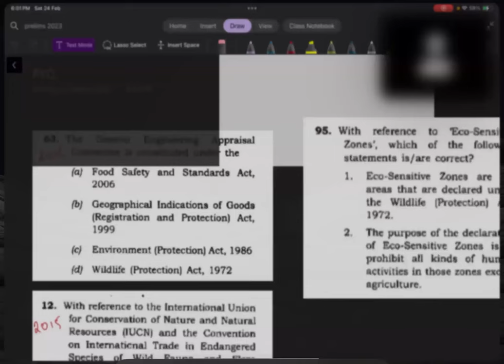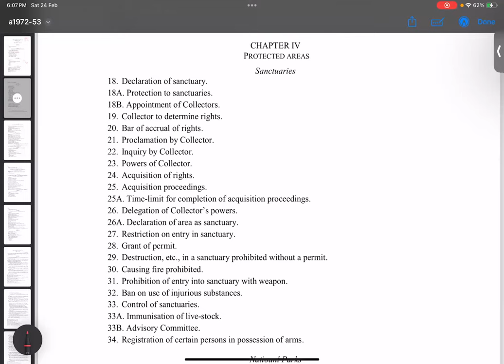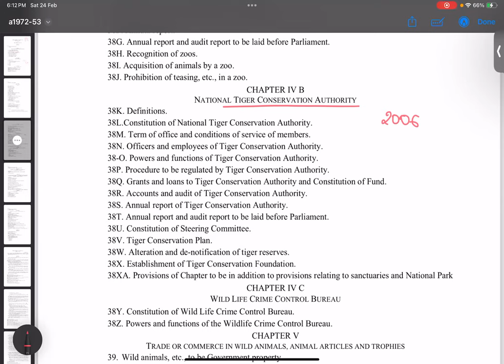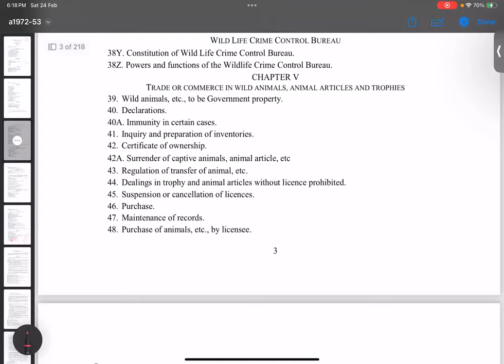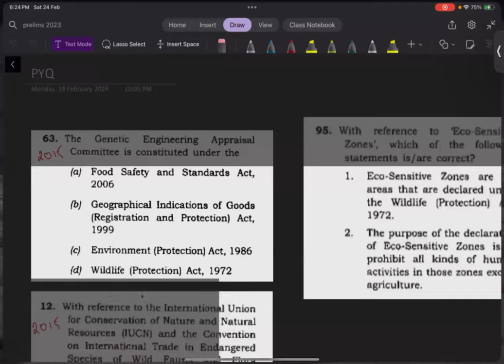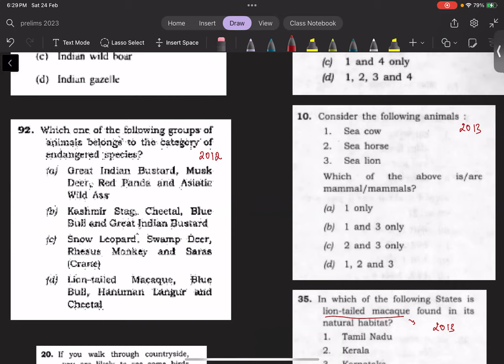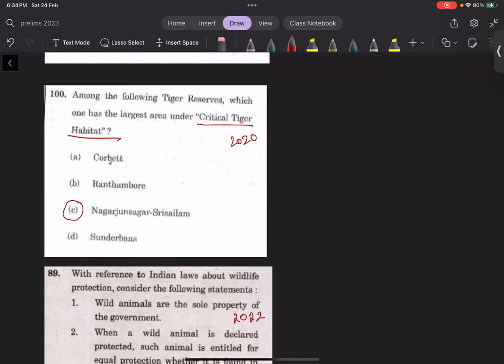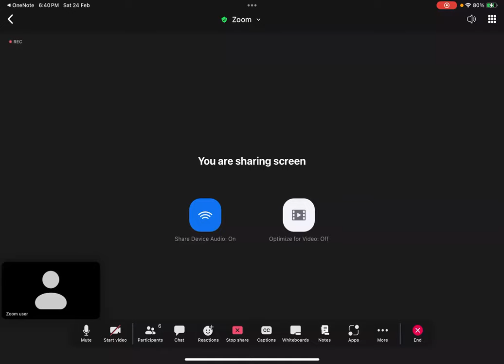Wildlife Protection Act(Imp provisions, amendments,PYQs)